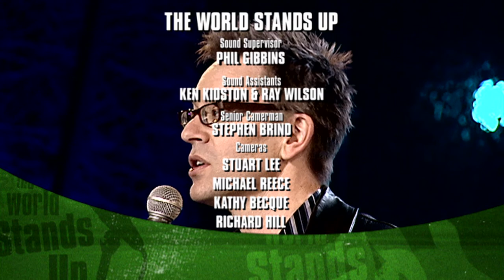Ways To Discipline Your Child | Stand Up Comedy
Featured Comedians: Curtis Walker | Stephen Lynch | Greg Burns | Ross Bennett
***This property is under a non-exclusive license from Rights Booster.

The World Stands Up brings together the best in comedy talent from all over the globe. Each episode features four artists (two from North America and two from the rest of the world) the last of which is musical. More than two hundred and fifty acts from five continents.